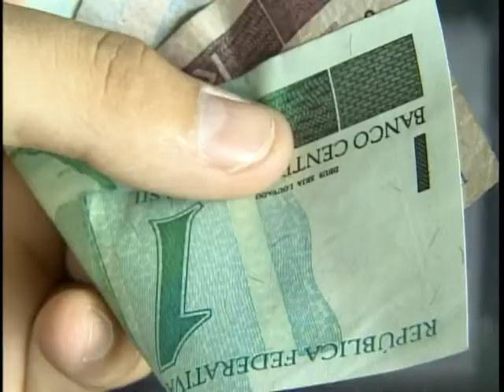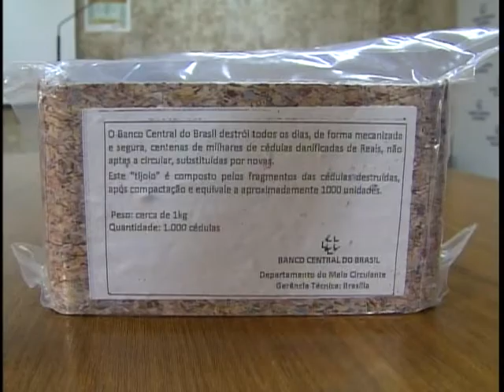Banco Central quer reaproveitar cédulas antigas e transformá-las em adubo e tijolos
NBR Notícias - 26.11.11: O Banco Central estuda formas de reaproveitar cédulas antigas e tranformá-las em adubo e tijolos. Por ano cerca de 2 toneladas de notas velhas vão para o lixo. A iniciativa poderá ser apresentada na Conferência Rio + 20, daqui a 8 meses, e servir de exemplo aos países que incineram cédulas fora de uso.